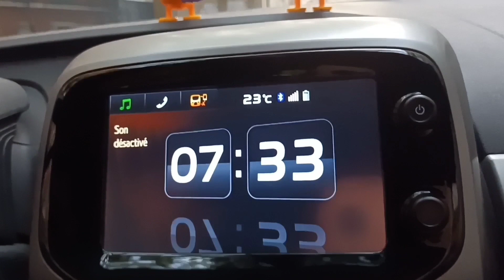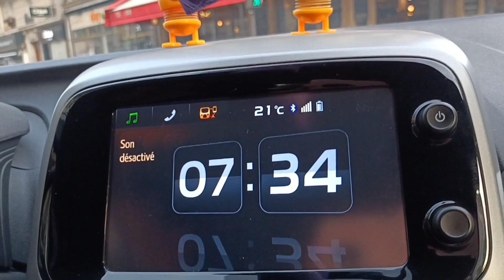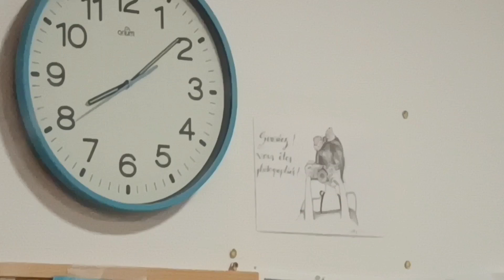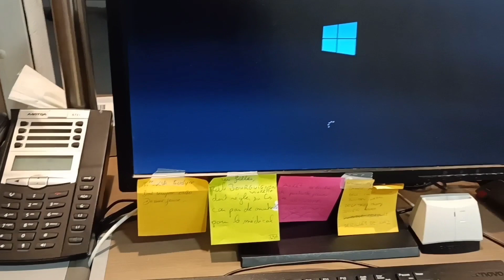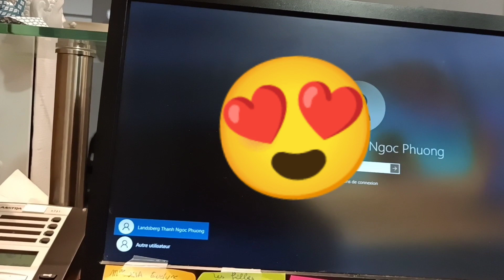Thư ký y khoa - có dễ tìm việc ở Pháp?